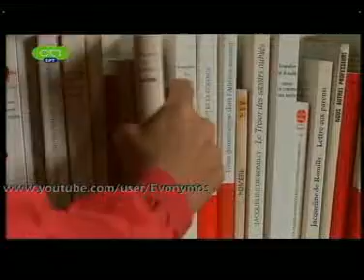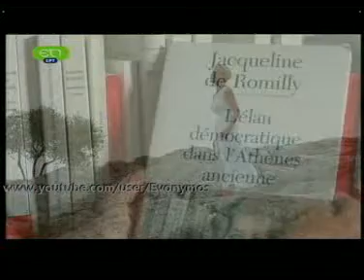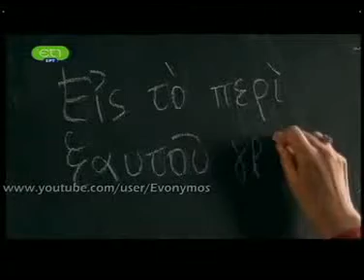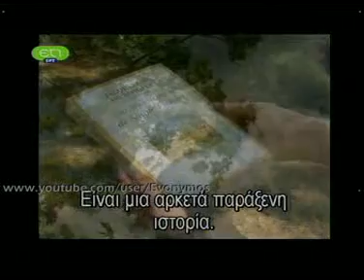Ζακλίν Ντε Ρομιγύ (4of5) D.O.A.